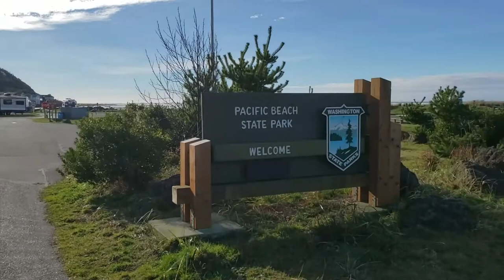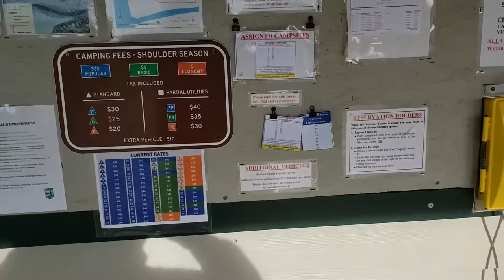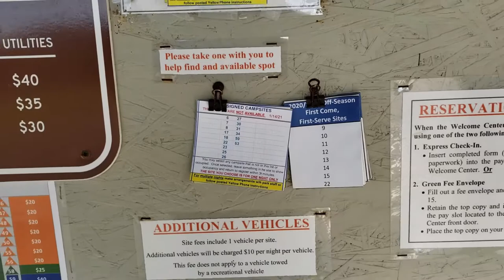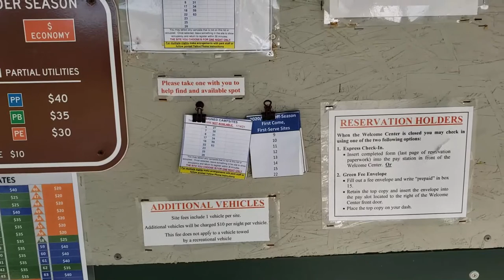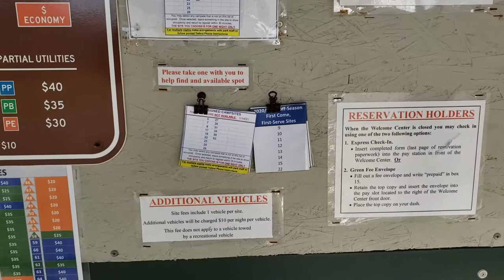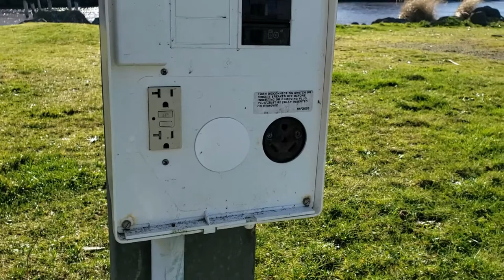PACIFIC BEACH, NORTH COAST OF WASHINGTON STATE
THIS  EXCITING EPISODE:
    Today the "Girls and I"  arrive at the first of 5 state parks on the Washington State coast. We finally get to use our Sr. Pass for FREE camping in Washington State Parks during their winter  off season. The weather is surprisingly great!  but will it last?

 OUR CHANNEL PROLOG:
Ex-Submariner (used to cramp conditions)  with two active  dogs who travels the  US Western Territories; PNW, SW, SE, from the Plain states to the Pacific coastal states  and from the Canadian boarder to the Mexican boarder we will "EXPLORE" this vast half of our nation. We do this in a VERY COMPACT 19’ RV!   We'll show you how to  RV FREE  OR  AS CHEAPLY  AS POSSIBLE  and do it  "comfortably" too!  We are only getting started folks!

MY “GIRLS”:
Sara is an Irish Field Setter and Katie is a brown and white Border Collie. They are both very active and are 11yrs old. I have raised them together as "sisters" since they were each10 weeks old, Katie being one month older than Sara. They love RV'n and Hiking.   The three of us travel the open spaces of the American West, from the Pacific Coastal States to the eastern boarders of the prairie States seeking adventure and excitment together.

OUR CAMPERVAN: THE "LAND SUB"
2008 Dodge/Mercedes Sprinter 19ft Pleasure Ways Ascent - RV
Purchased in June 2018 and updated  & improved over two years thru 4.5 "phases".

JOIN THE DOG GONE RV'N EXPLORER'S CLUB!  To receive our beautiful logo sticker and your special "one-of-a-kind" Dog Gone RV'n Membership card

PLEASE CLICK THE BOX FOR -(paying for goods) so I will receive your "shipping address"  to send your  high quality sticker and sturdy  membership card.

 OR  if you wish, you can just donate $ for some special treats & food for the girls while on the road exploring new sights to show you.
Thank You to all my subscribers and dog lovers, Woof, Woof!

(Tell her Dog Gone RV’n Sent You)